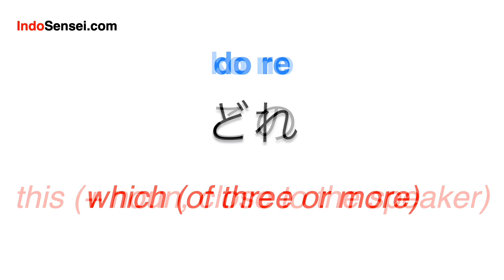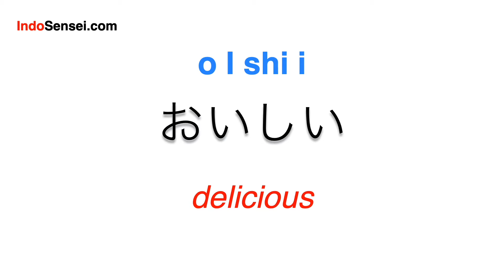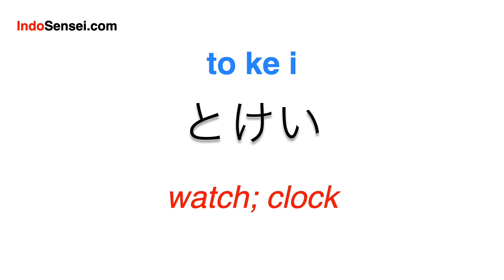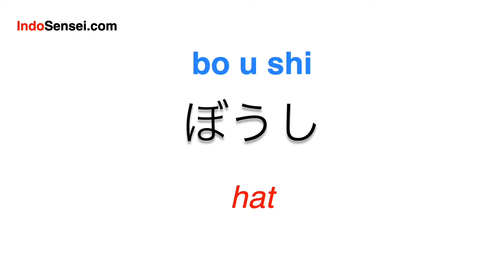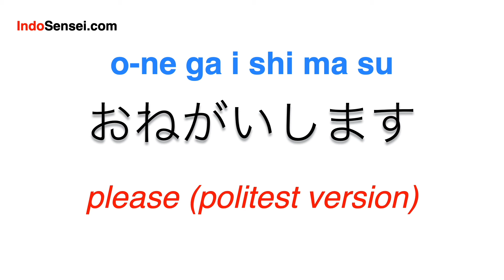Genki Lesson 2 Vocabulary | Learn Basic Japanese Vocabulary From Genki Chapter 2 | JLPT N5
Learn basic Japanese words from Lesson 2 of Genki 1 book. Genki 1 is one of the best Japanese language learning book for English speaking students.  Learning Genki 1 book is essentials to pass JLPT N5 exam.
for online Japanese courses and free study materials for JLPT exams.

Genki 1 Textbook : Lesson 2 Vocabulary for JLPT N5
Japanese Word - English Word
これ
this (close to the speaker)

それ
that (close to the listener)

あれ
that over there (away from speaker and listener)

どれ
which (of three or more)

この
this (+ noun, close to the speaker)

その
that (+ noun, close to the listener)

あの
that [noun] over there (distant from speaker & listener)

どの
which

ここ
here (place physically close to the speaker, place pointed by the speaker while explaining)

そこ
there (place relatively near listener)

あそこ
there (place physically distant from both speaker and listener)

どこ
where

だれ
who

おいしい
delicious

さかな
fish

とんカツ
pork cutlet

にく
meat; flesh

メニュー
menu

やさい
vegetable

えんぴつ
pencil

かさ
umbrella

かばん
handbag

くつ
shoes

ジーンズ
jeans

じしょ
dictionary (common)

じてんしゃ
bicycle

しんぶん
newspaper

テープ
tape

とけい
watch; clock

トレーナー
sweatshirt

ノート
notebook

ペン
pen

ぼうし
hat

ほん
book

おてあらい
lavatory

きっさてん
coffee lounge

ぎんこう
bank

としょかん
library

ゆうびんきょく
post office

いくら
how much?

えん
Yen

たかい
high; expensive

welcome! (said to customers entering store / restaurant)

please (politest version)

ください
please

どうぞ
please (go ahead)

どうも
thanks (colloquial shortening)